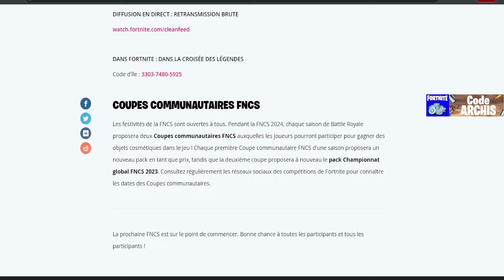ce Skin est GRATUIT pour Tous Fortnite Chapitre 5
Nouveau skin gratuit sur Fortnite, je vous montre comment récupérer ces cadeaux, techniques et astuce facile pour avoir cadeaux

Sommaire :
0:00 - Intro
0:40 - Skin Gratuit
3:00 - Outro